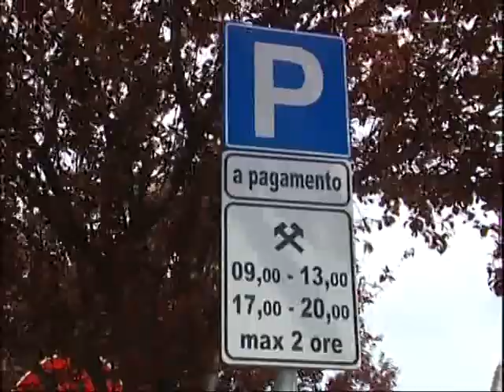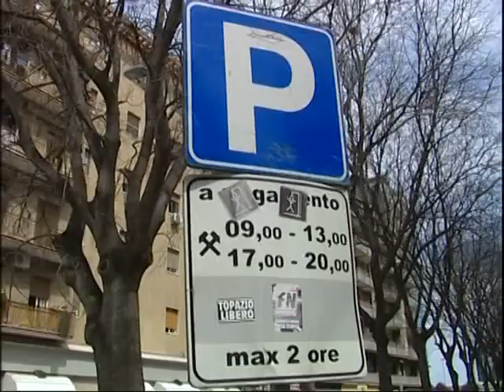PIANO PARCHEGGI 10 5